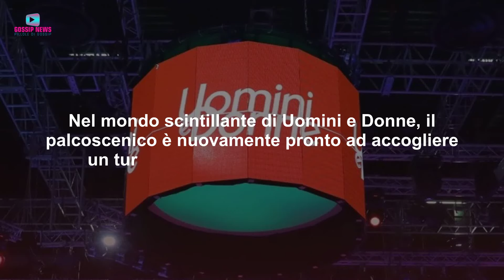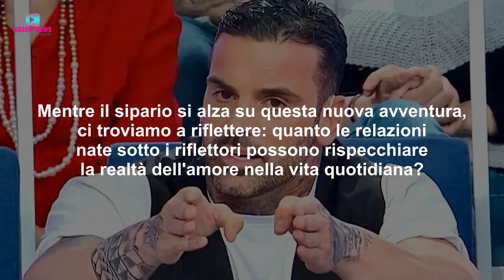Lite Furiosa a Uomini e Donne: Armando e Mario Ai Ferri Corti!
Volano stracci, tuoni e fulmini nella prima puntata di Uomini e Donne. Protagonisti di una accesa lite sono stati Armando Incarnato e Mario Cusitore... Benvenuti nel programma dell'amore!